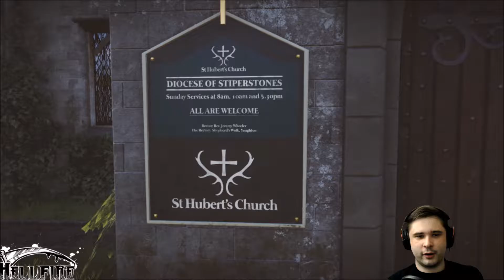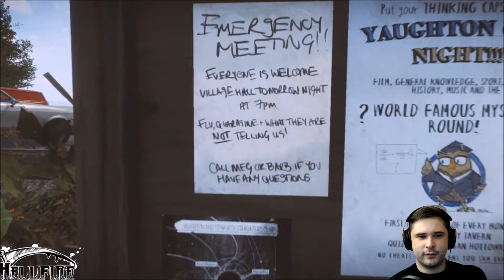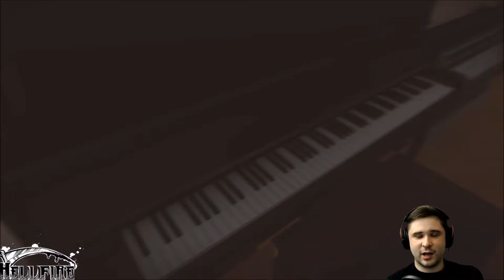Lets Play Rapture (003) Die Spuren von Wendy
Und wider ist eine Neue Folge Online, Jeremy der Pater hat sich bei uns verabschiedet, jetzt folgen wir den Spuren die Wendy in dieser leeren Welt hinterließ
Geniesst die Spannung und gebt mir fleissig Feedbacks...
LG Hell